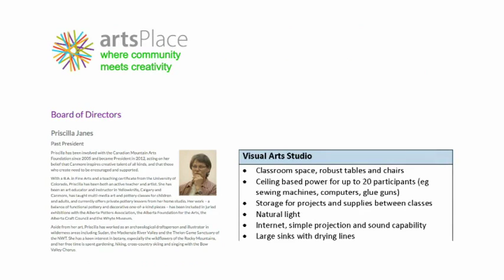Mayor's Spotlight on the Arts 2014 | Part 5